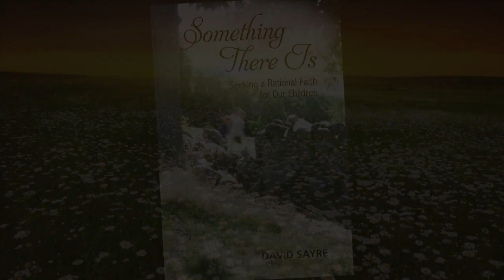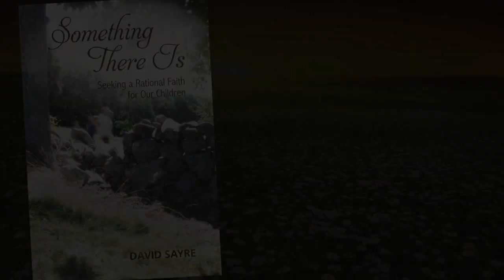"Something There Is: Seeking a Rational Faith for Our Children" by David Sayre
In letters to his children from wildly diverse settings—the Pentagon, prisons, cathedrals, reservations— Sayre joins his struggles with other scientists seeking a faith that will last.
This autobiographical odyssey seeks in places of great striving a "rational faith"—one true to both our highest religious ideas and our advancing sciences. As founder of both charitable and technical businesses, the author leads us to places of the greatest despair and the greatest power on earth. There we meet amazing examples of good and evil, interwoven with contemporary scientists' own searches for meaning, explaining faith and love, truth and life, time and order and beauty. The things we hold sacred are real, after all.
For readers unfulfilled by either conventional religions or scientific materialism; parents, teachers, and leaders struggling to reconcile peace with power and beauty with truth.
DAVID SAYRE is the father of five children and many business and charitable ventures, an engineer who has led advances in communication and energy technologies for thirty years. He is the author of The Great Improbability, a novel (Peter E. Randall, 2010), and Flatland, a children's picture book illustrated by Rebecca Emberley.